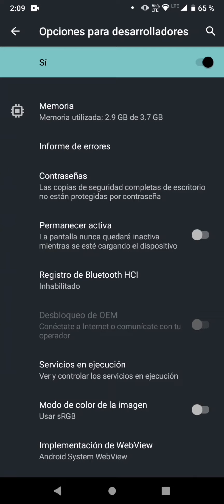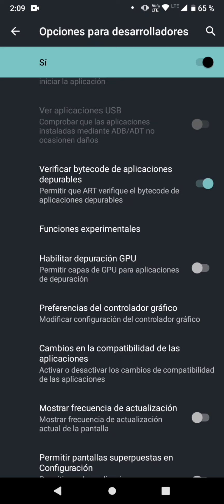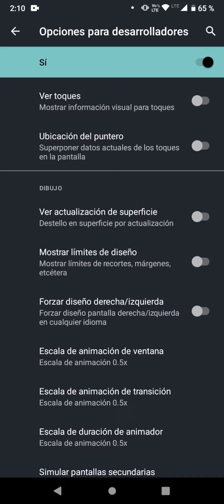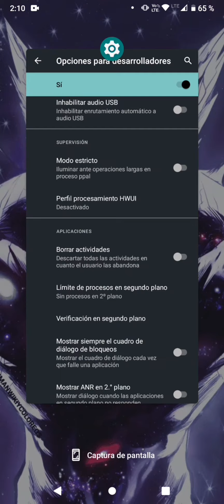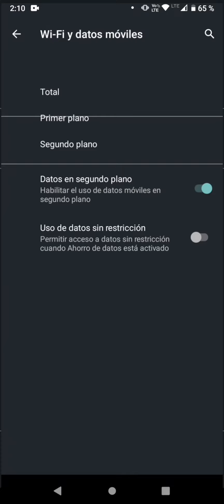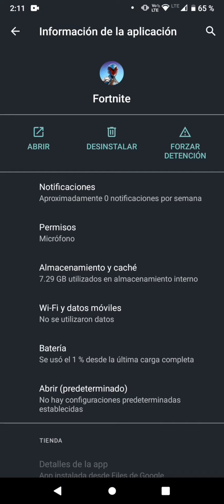Optimizar Fortnite en Android, Moto G20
Configuración completa de como optimizar Fortnite Mobile en tu dispositivo Android en especial el Motorola Moto G20 y sirve para cualquier otro dispositivo